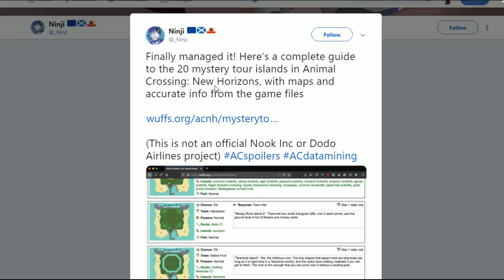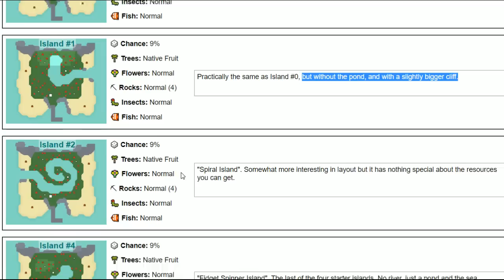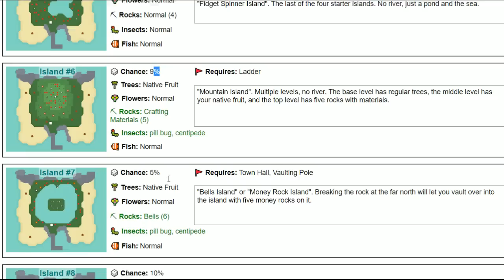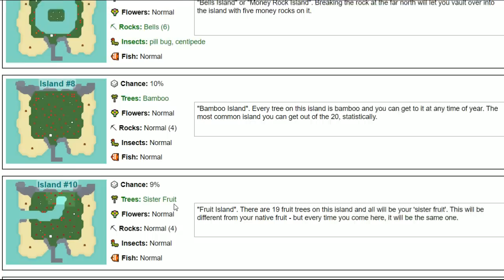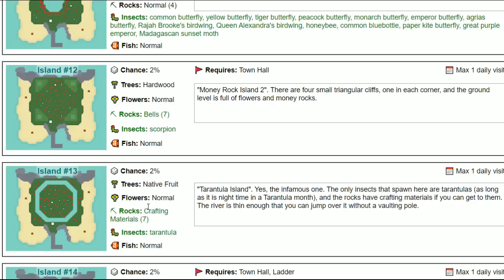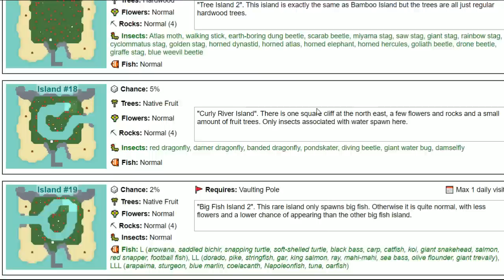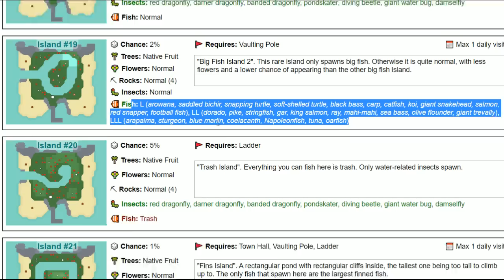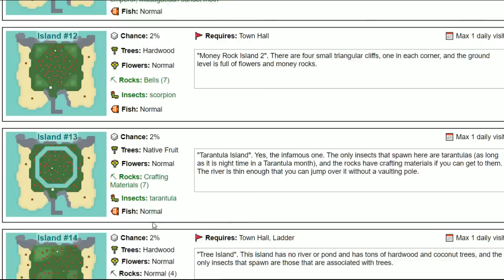ALL 20 ANIMAL CROSSING NEW HORIZONS MYSTERY ISLANDS! EVERY Animal Crossing Rare Island Datamine!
Animal Crossing New Horizons Rare Island Guide / Animal Crossing New Horizons Rare Island Datamine! This is huge for understanding Animal Crossing New Horizons Mystery Islands! We now have the full details of all 20 Animal Crossing New Horizons Mystery Islands and Rare Islands!
Animal Crossing New Horizons Tips about mystery islands and how to get rare islands like Tarantula Island, Bells Island, and Shark Island!

Animal Crossing Rare Island Datamine - All Animal Crossing New Horizons Mystery Islands
Animal Crossing Rare Island Odds - All Animal Crossing New Horizons Mystery Island Details

--- Animal Crossing New Horizons Rare Island Guide ---
Animal Crossing Mystery Island Guide
How To Get Tarantula Island Animal Crossing New Horizons
How To Get Shark Island Animal Crossing New Horizons
How To Get Bell Island Animal Crossing New Horizons
Animal Crossing New Horizons Rare Islands